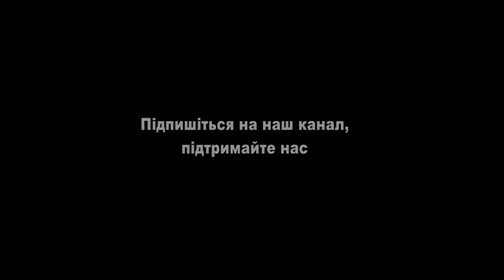Вірші про вічне. Поміж рядками. Неля Романовська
Сутність речей поміж рядками...
Музика Володимира Бардецького Відео Юлія Аллакова